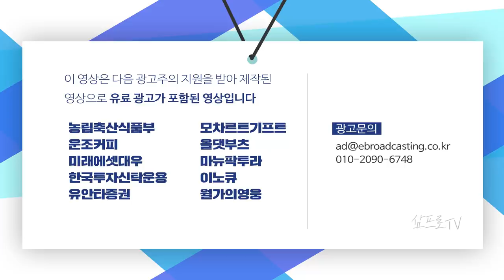바이든 당선에 화이자 백신까지.. 컨택트주 상승 마감 f.박병창 부장